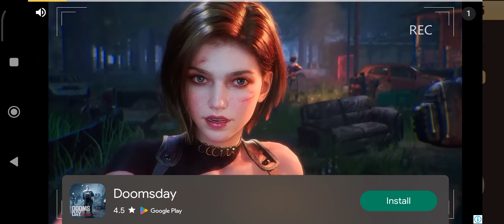(R7+) SRPG4 Survival RPG 4: Haunted Manor v.1.2.10 - Play 3 making shackle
so ads started annoying now if play with network connected

1. it's good game, just the ads it's irritating
2. no saving, if you uninstalled, you play from beginning again 🤷
3. im done, good potential, but without cloud saving it's useless also they required you to full play for unlocking the complete game